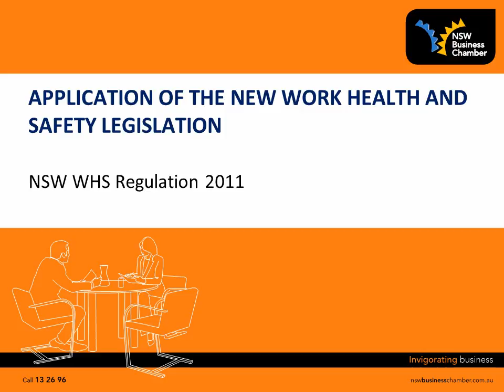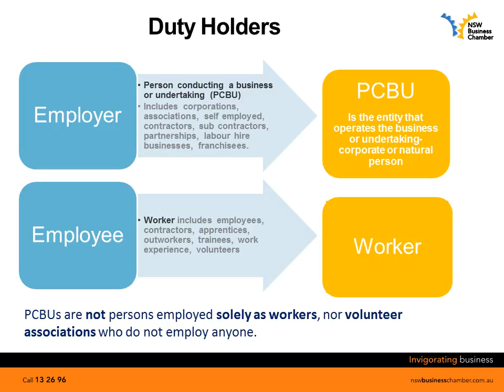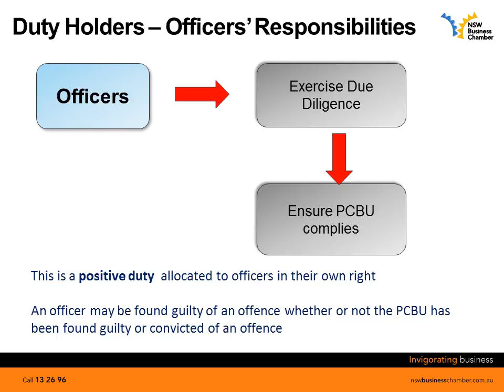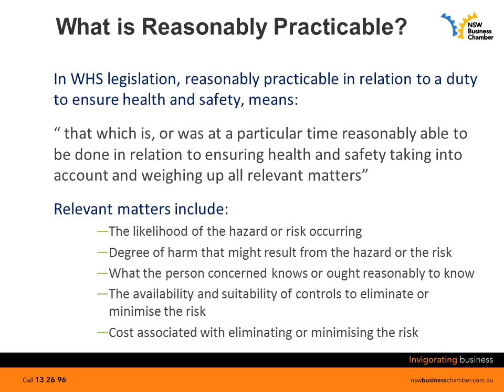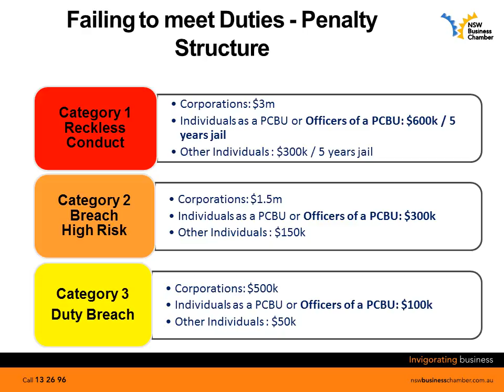Work Health Safety Regulation Seminar 5 slides ppt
These slides give an overview of the key roles of responsibility for work health and safety, and the concept of 'reasonably practicable'. For students of UWS College Associate Degree in Engineering.